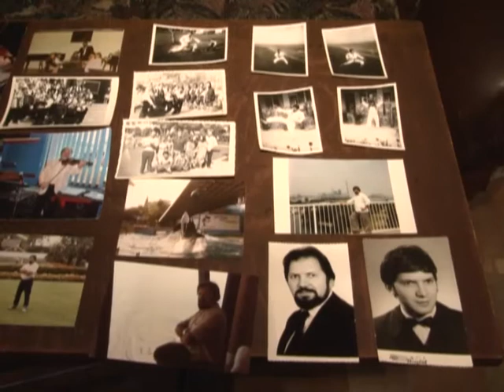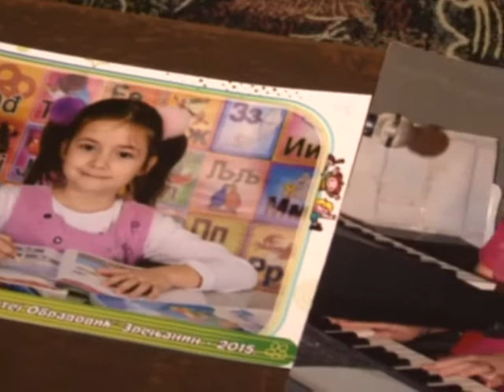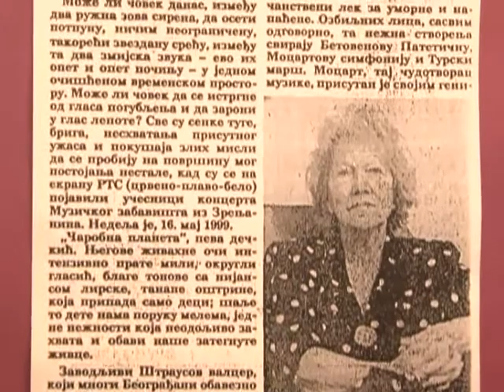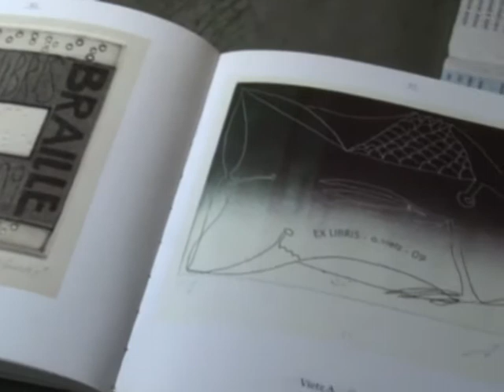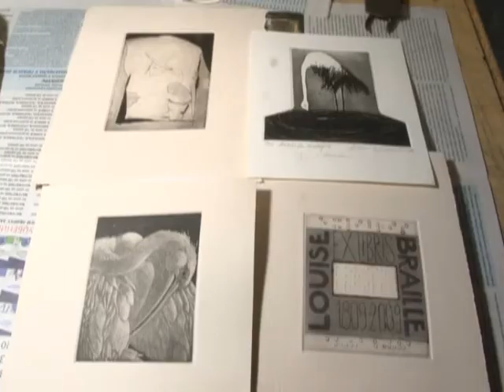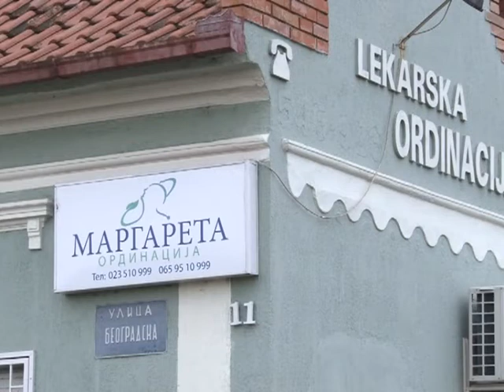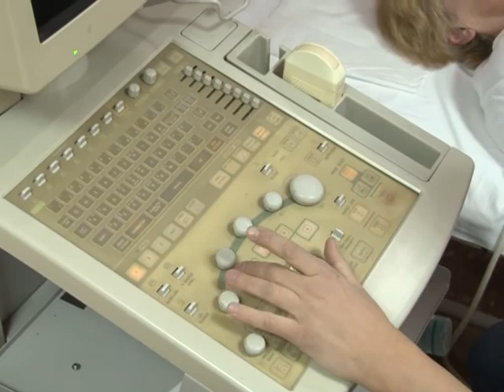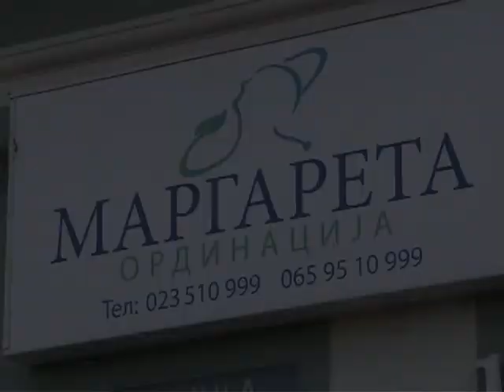VIKENDICA 5 MART 2 DEO